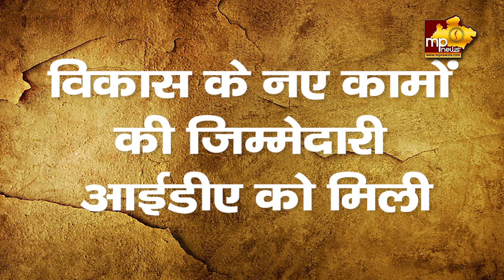शाबाश IDA, विकास के लिए CM शिवराज ने जयपालसिंह चावड़ा की प्रशंसा की! MP News Indore